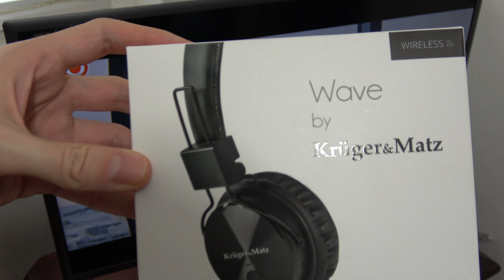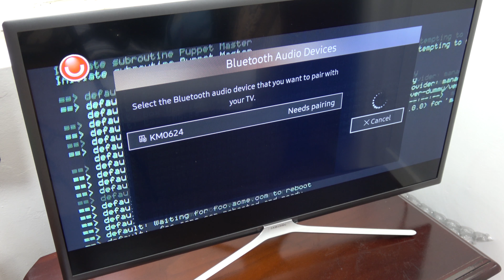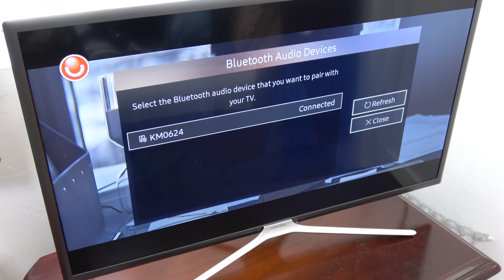Kruger&Matz Wave BT Black & Samsung Smart TV 32K5502 Seria K5502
Bluetooth Headphones Kruger&Matz Wave BT Black
connected with Samsung Smart TV 32K5502 Seria K5502.